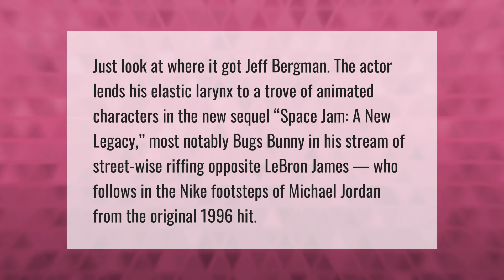Is Bugs Bunny in Space Jam 2?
Does Bugs Bunny Die In Space Jam 2 • Is Bugs Bunny in Space Jam 2?

Laura S. Harris (2021, July 20.) Is Bugs Bunny in Space Jam 2?
    AskAbout.video/articles/Is-Bugs-Bunny-in-Space-Jam-2-259240